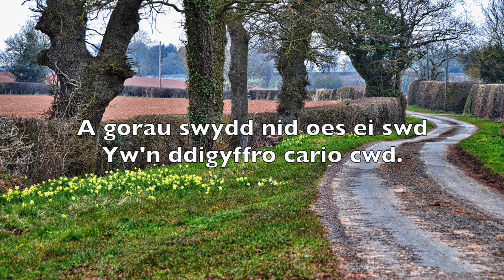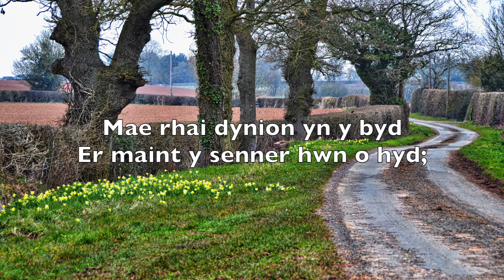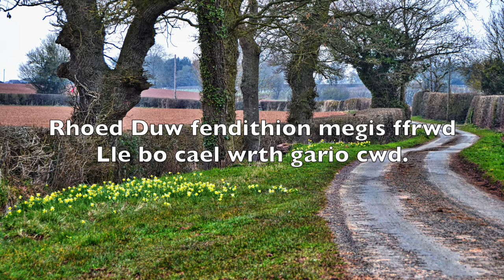Y Cardotyn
Canwyd gan/ Sung by: Arfon Gwilym
Llun gan/ Photograph by: David Penny

Nodwyd gan lolo Morganwg.

An old tramp is grateful for each blessing despite his hardships. Noted by lolo Morganwg.

Hen gardotyn wyf a thlawd
Heb dad na mam, heb chwaer na brawd,
Eto mi ganaf “Di li dwd
Heb gywilyddio cario cwd”

Cario cwd ar hyd y wlad,
Gofyn rhodd a’i chael yn rhad;
A gorau swydd nid oes ei swd
Yw’n ddigyffro cario cwd.

Duw’n fy rhan, `sraid gofyn gwell,
Mae’n aur mewn cod, mae’n flawd mewn cell;
Mae’n wisg, mae’n wasgod poeth a brwd,
Dyna sydd o gario cwd.

Mae rhai dynion yn y byd
Er maint y senner hwn o hyd;
Rhoed Duw fendithion megis ffrwd
Lle bo cael wrth gario cwd.

Arfon Gwilym, yw un o hoelion wyth ein traddodiad.
Mae Arfon, gyda chymorth trac, wedi creu’r casgliad hwn ar gyfer cantorion er mwyn gwneud y caneuon traddodiadol hyn yn hygyrch ar eu ffurf buraf, sef llais digyfeiliant.

Arfon Gwilym is one of our major tradition bearers.
Arfon, with help from trac, has created this source collection for singers to make these traditional songs available in their purest form: unaccompanied voice.